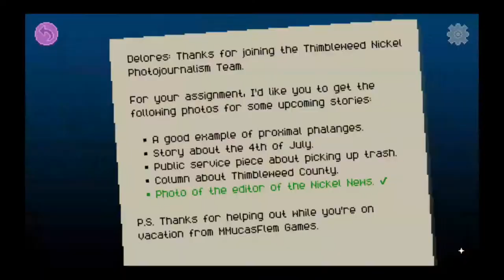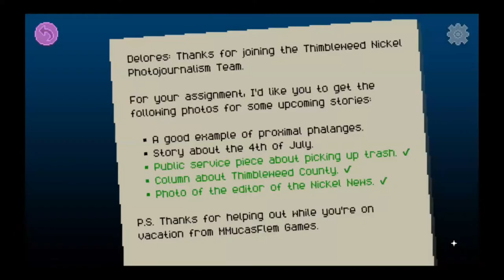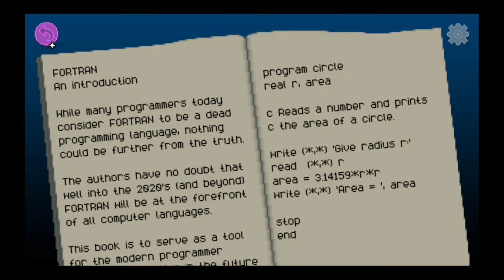DELORES - A Thimble Weed Park Mini-Adventure #1